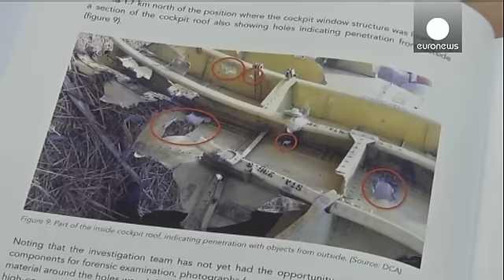Russia blames Ukraine for downing Malaysian airliner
Russia's defence minister has blamed Ukraine for the downing of a Malaysian passenger jet in July.

It comes after the Dutch Safety Board reported flight MH17 broke apart due to the impact of a large number of fragments.

Speaking at a press conference with his Malaysian counterpart, Sergei Shoigu said: "I'm sure that if Ukraine had solved its internal problems without the use of armed forces, without the bloodshed we've seen over the last few months...If they didn't use heavy artillery, rocket …